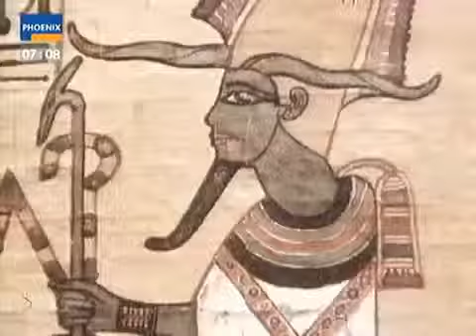DOKU Terra X 05 Auf der Fährte des Jaguars Entdeckungen in Mittelamerika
Ganze Reihe hier: Noch heute trifft man über ganz Mittelamerika verstreut auf rätselhafte Zeugnisse vergangener Kulturen,.

Ganze Reihe hier: Gut 200 Jahre lang glänzte sie als kulturelles Zentrum der . Ganze Reihe hier: Noch heute trifft man über ganz Mittelamerika verstreut auf rätselhafte . Ganze.

Ganze Reihe hier: Das einst so große und stolze Volk der Azteken mit all seinen . Ganze Reihe hier: Noch heute trifft man über ganz Mittelamerika verstreut auf rätselhafte . Warum eine.

Ganze Reihe hier: Noch heute trifft man über ganz Mittelamerika verstreut auf rätselhafte .

Terra X -- Die Sendereihe geht Rätseln alter Weltkulturen nach. (ZDF Expedition bis 2008)! Italien and German Army in Siwa. Wochenschau, Newsreel Standbilder, stil